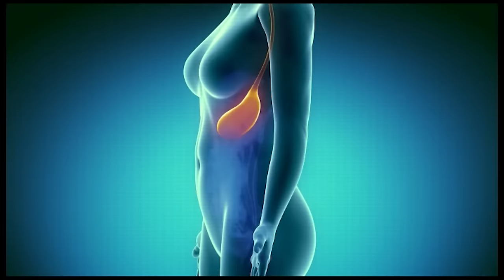ZLATNA BUBAMARA 2024 (DEL 3)